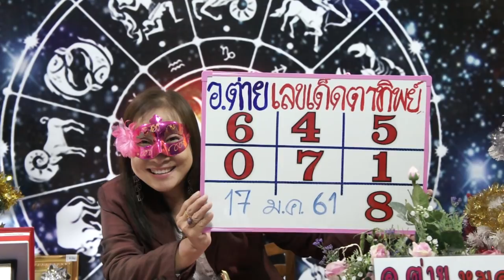คนเกิดราศีใดจะได้จับเงินล้าน งวดวันที่17 มกราคม2561 โดยอ.ต่าย หมอดู ตาทิพย์